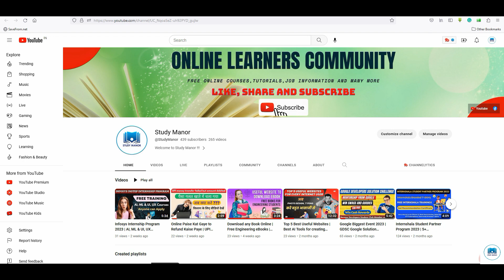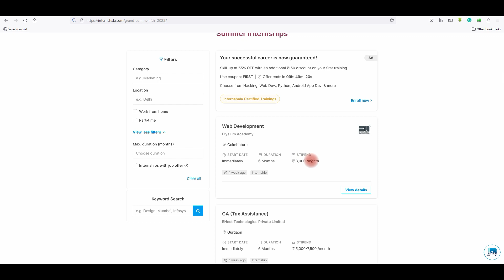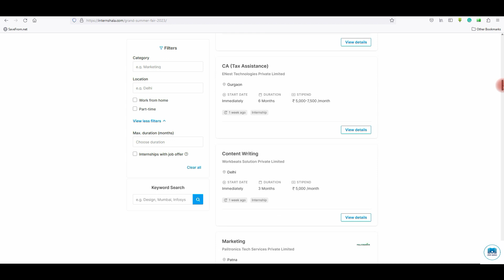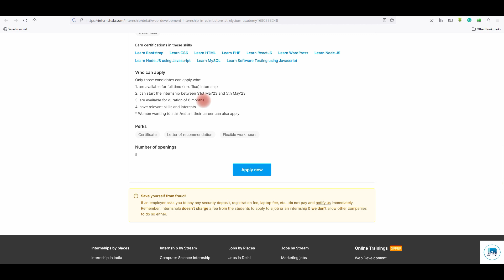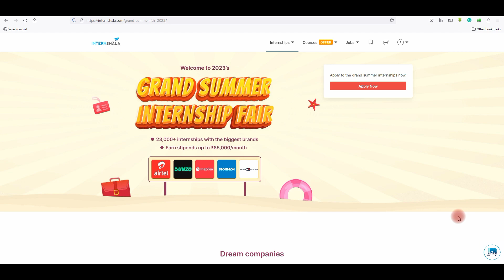Internshala Summer Internship | Internship at Airtel, Dunzo, SnapDeal | Earn Stipend upto 65,000 PM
Grand Summer Internship Fair aims to make the youth of our country future-ready by opening a plethora of summer internship opportunities. There will be different types of internships such as virtual, part-time, and full-time, internships with a preplacement offer.

Topics Covered In This Video :
work-from-home internships
part-time internship
online internship
virtual internship
remote internship
bank internships
summer internships
best internships online
paid internships
Deloitte internship
finance internships
engineering internships
civil engineering internships
paid internships near me
government internships